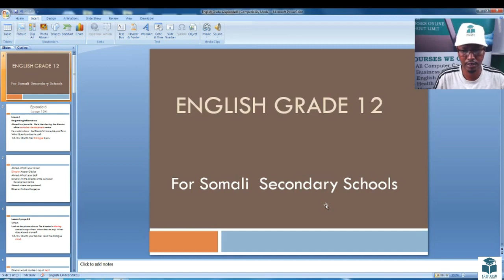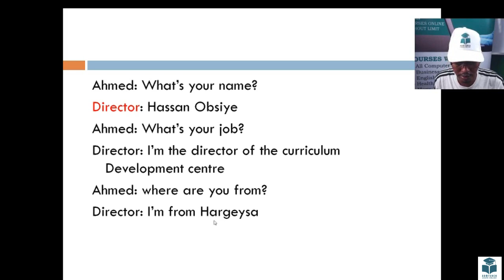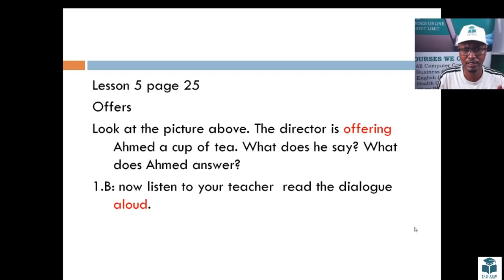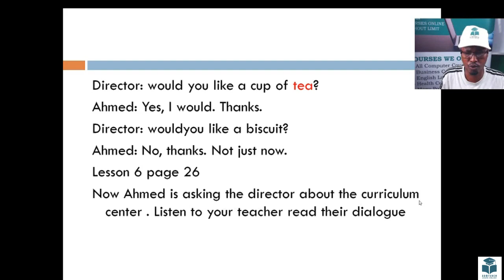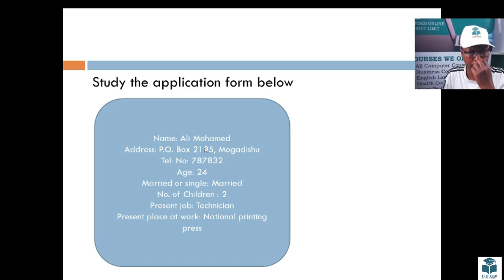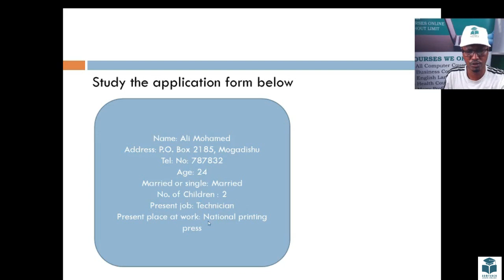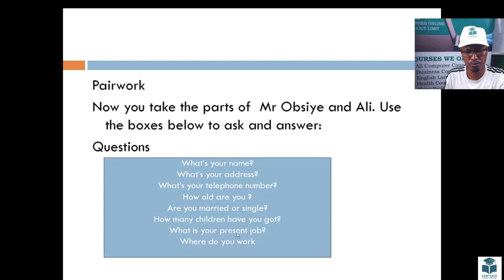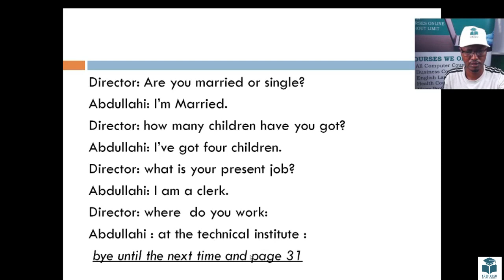ENGLISH GRADE 12 LESSON 6